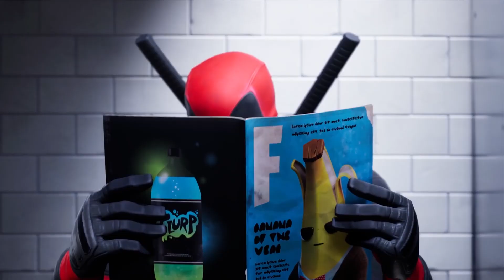TÁCTICAS que SIGUES usando pero YA NO FUNCIONAN 😵‍💫 | Tácticas Colosales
¡Hola, ciudadano promedio! ¿Estás cansado de no entrar de lleno a la acción porque te clapean en Fortnite? NO SE DIGA MÁS. Hemos reunido al mejor equipo en TácticasColosales, la nueva serie del canal en la que cada semana, los conocedores te compartirán sus secretos más valiosos en Fortnite. Esta no es una lección ordinaria, ¡ES SUPERVIVENCIA PURA!

¡Espera una nueva táctica con un nuevo creador cada viernes!

¿Te gustaría que se creara una Táctica Colosal sobre algún tópico en particular? ¡Escríbela en los comentarios!

00:00 Intro
00:35 Battle Royale con construcción
00:39 Doble Edit hacia abajo
01:24 Elige bien tu arma
02:01 Mongraal Classic
02:47 Calentamiento antes de la partida
03:25 Acomodar tu cámara
03:54 ¿Cómo analizar tu entorno?
04:30 Battle Royale sin construcción
04:32 Escudo enemigo
05:06 Sprint Táctico
05:33 Tanques